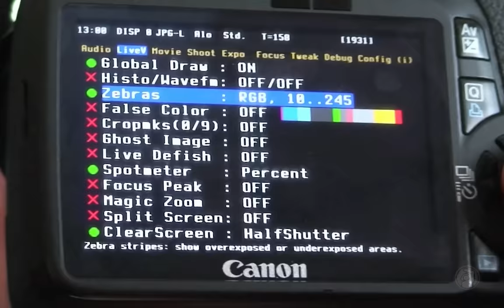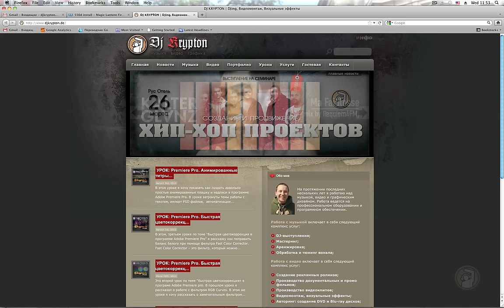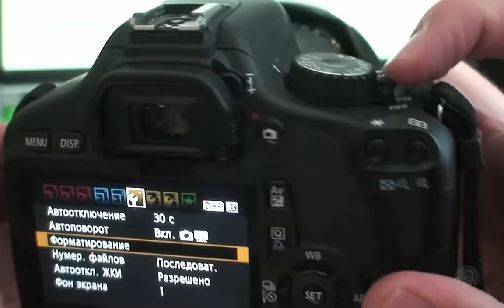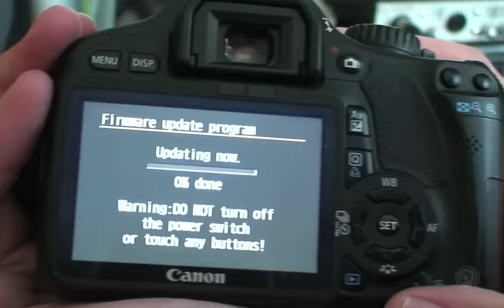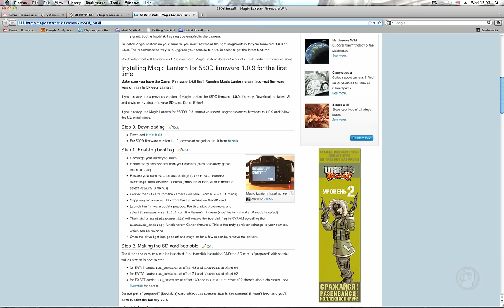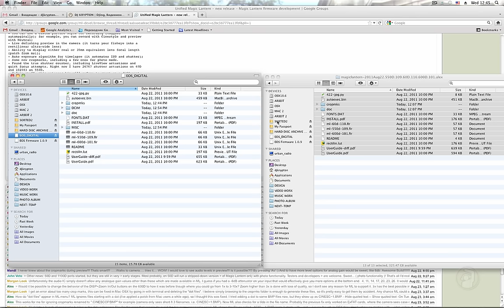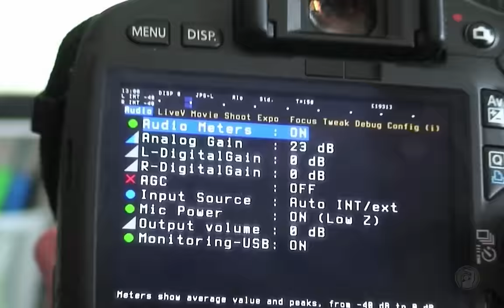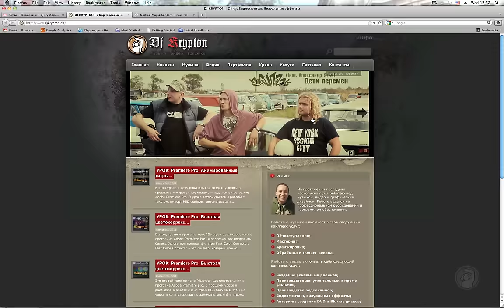УРОК: Установка Magic Lantern на Canon 550D, 600D, 60D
В сегодняшнем уроке я покажу как установить альтернативную прошивку MAGIC LANTERN 1.0.9 от 22 августа 2011 года на фотоаппарат Canon 550D. Эта прошивка также подходит для камер Canon 600D и canon 60D.